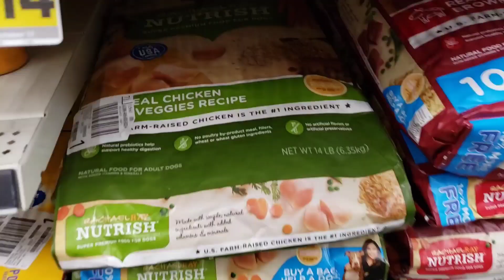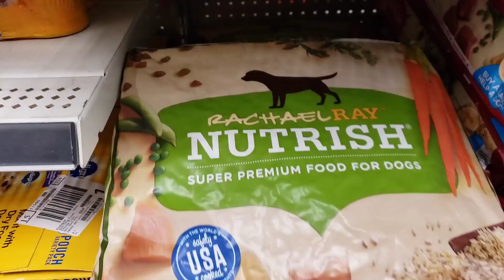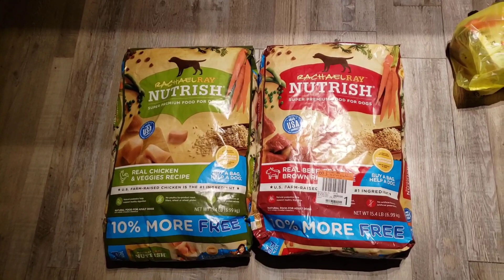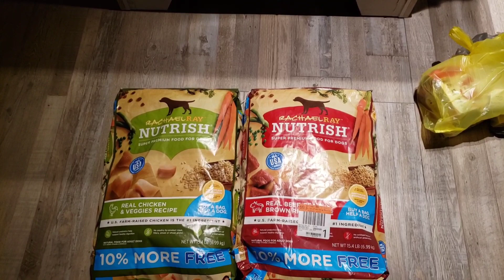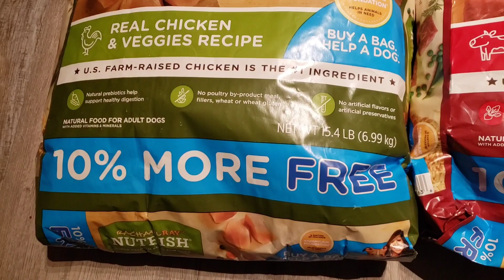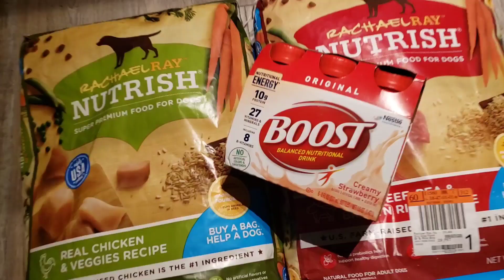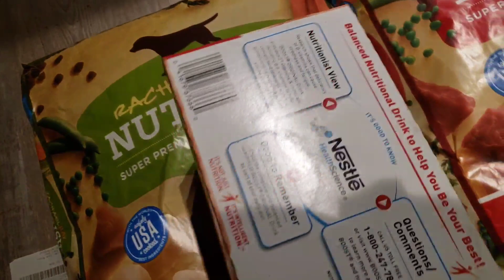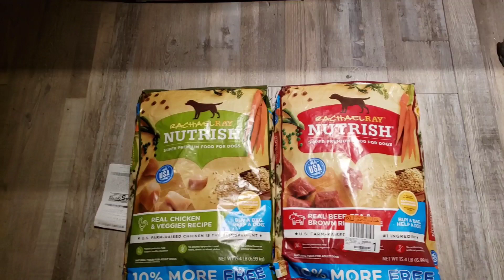🏃‍♀️GLITCH! 💥DOLLAR GENERAL BOGO RACHEL RAY DOG FOOD IS STILL WORKING 🏃‍♀️SURPRISE PENNY ITEM FIND😳